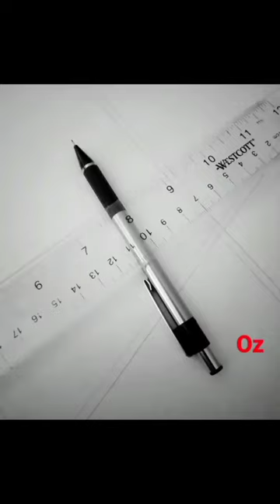"Oz 45 Khaoz"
My art concept/design process. This drawing shall become an oil painting.